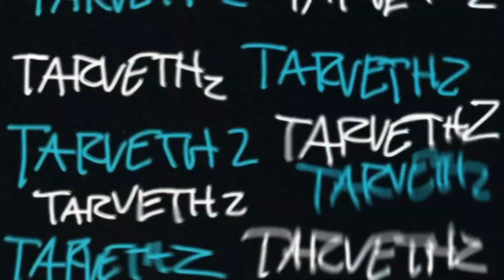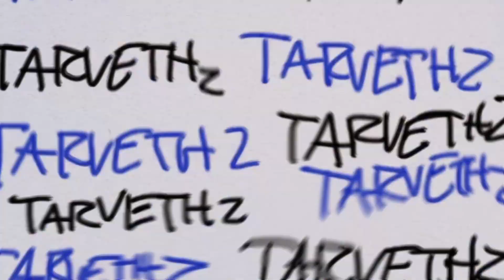TARVETHZ x LIL GIMCHI - GAS 2 TONE [Official Visualizer]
QUARANTINE TRAPPING(2020) OUT NOW !!
ซลอปปี้เวิล์ดออเดอร์  พรีเซ้นท์
@sloppyworldorder Presents
GAS 2 TONE
Shot & Edited @666kt
Mix & Mastered by @tarvethz